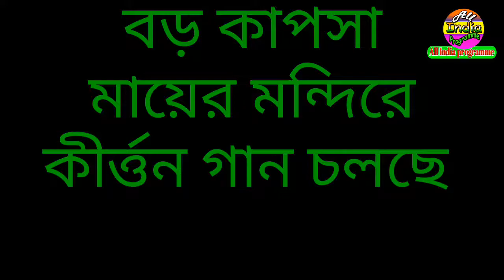বড় কাপসা মায়ের মন্দিরে কীর্ত্তন গান চলছে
বড় কাপসা মায়ের মন্দিরে
কীর্ত্তন গান চলছে